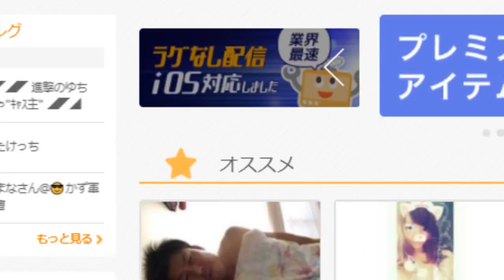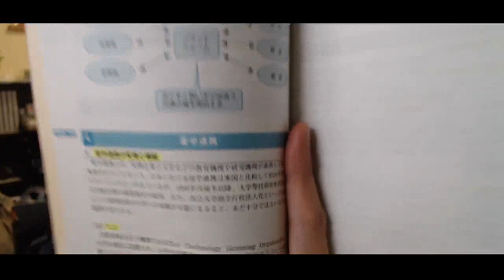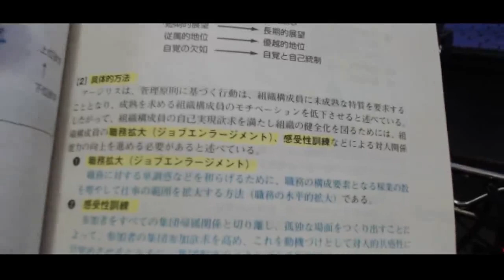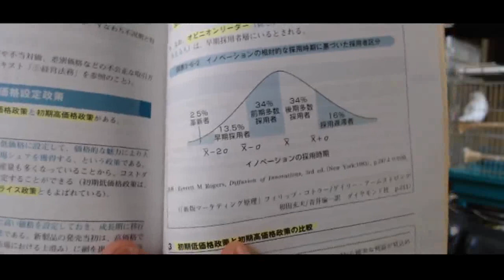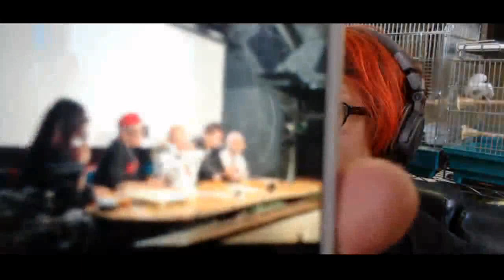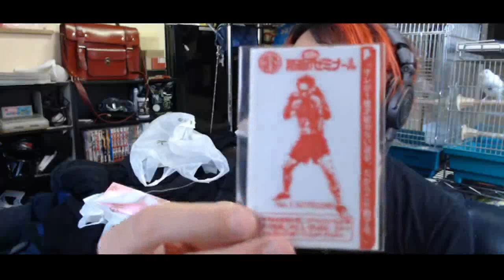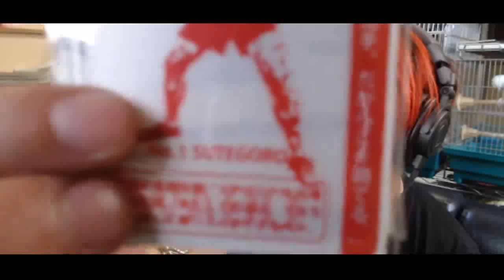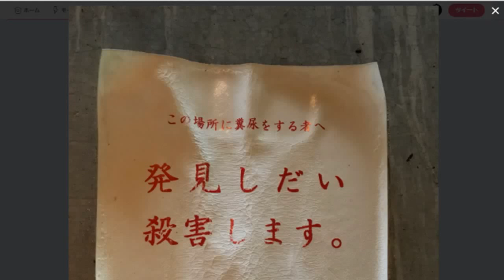アンチの工作員はゴロリ